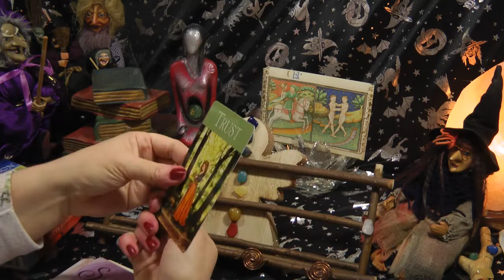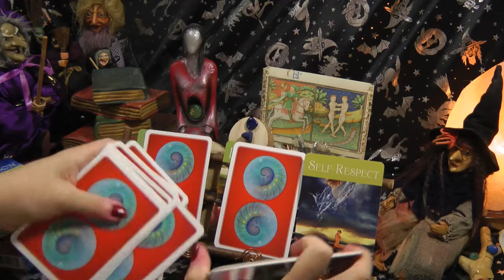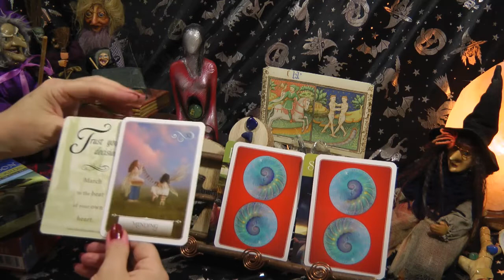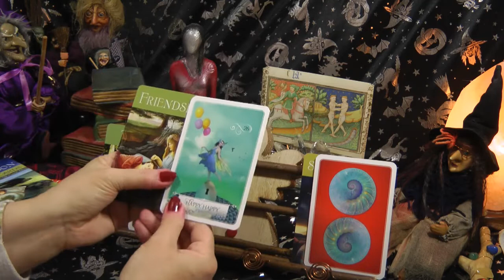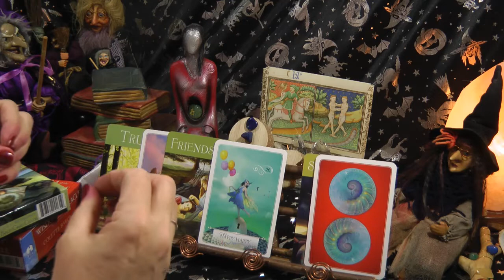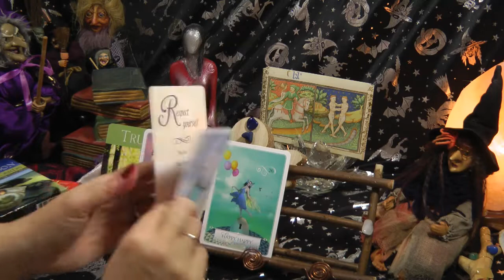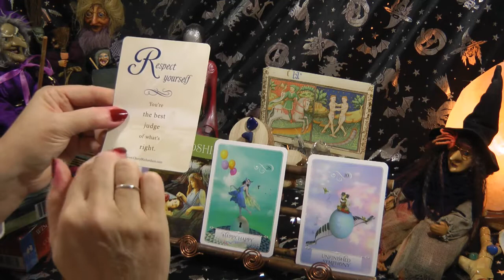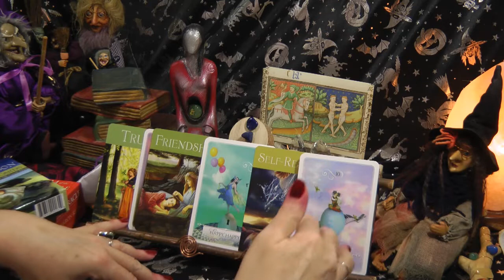GEMINI - WINTER TAROT - WHAT THE UNIVERSE IS TRYING TO TELL YOU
This reading covers December 2019, January and February 2020.
It looks at elements in the winter season of what you could be dealing with and the message from the universe telling you what you should be doing with you life.

My reads are for entertainment value only take from it what you will.

Link to explaining the chakra system